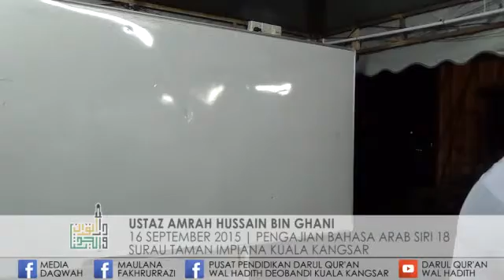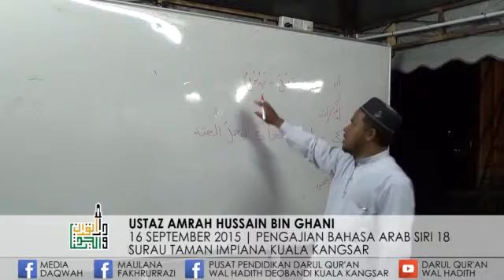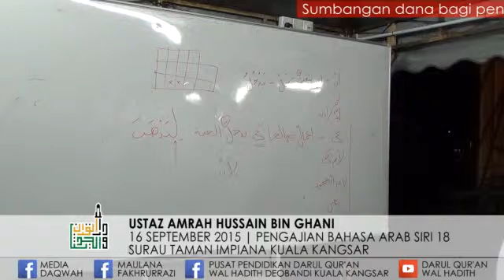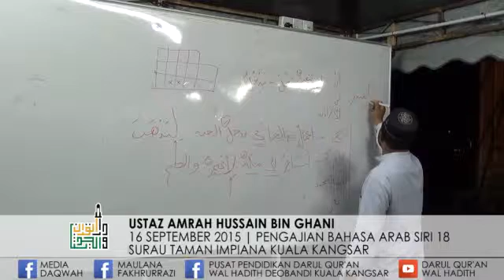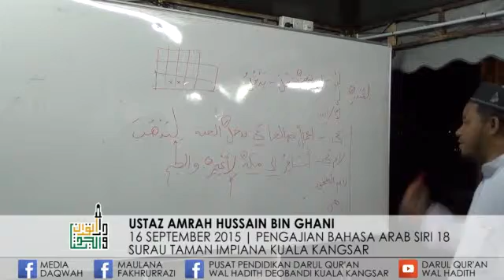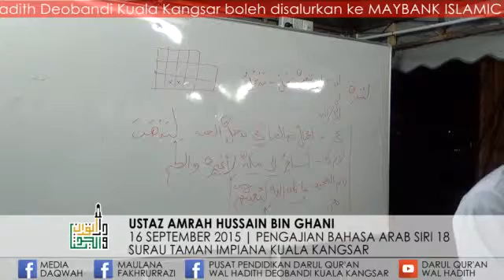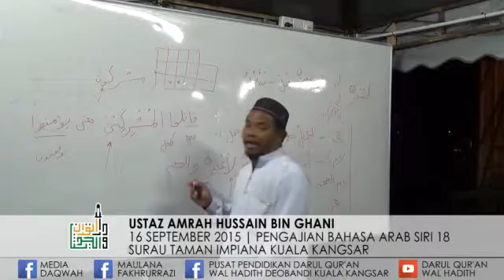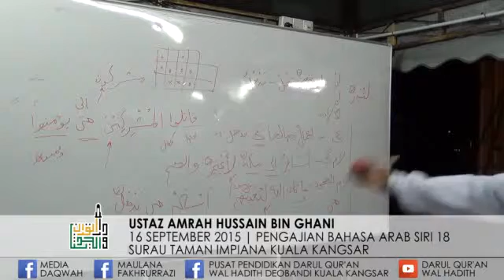Ustaz Amrah Hussain Bin Ghani | Pengajian Bahasa Arab Siri 18 | 16.09.2015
@ Surau Taman Impiana, Lubuk Merbau, Kuala Kangsar